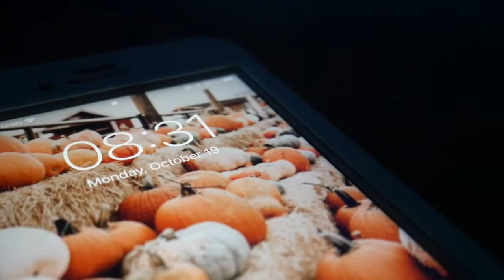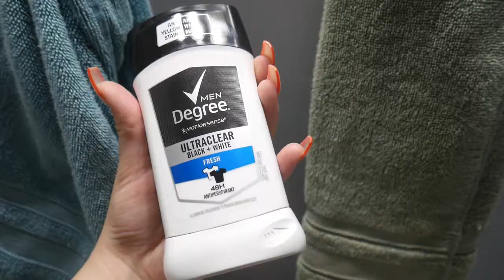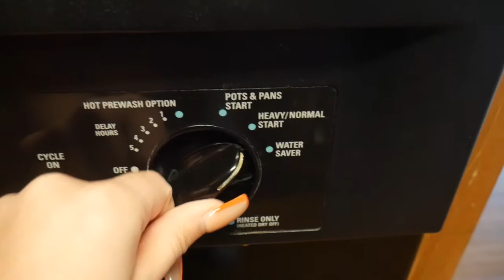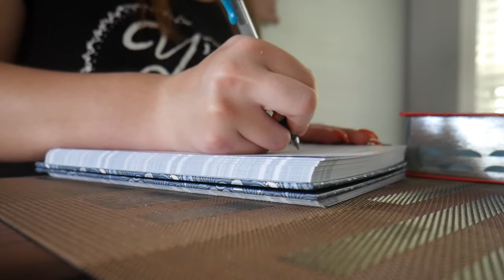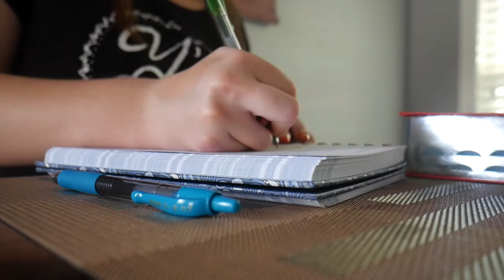MY SIMPLE MORNING ROUTINE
Here's my simple, slow morning. I like when my mornings are slow because then I just get to take my time and go at my own pace. I've created some habits and I'm still creating more for the morning time. Hope you enjoy! 💚